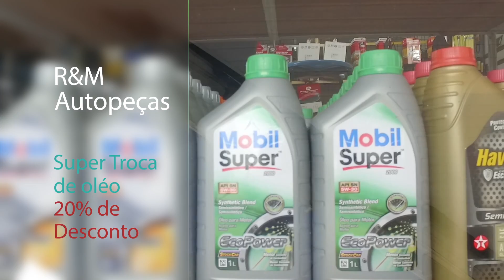Guia RM oleo